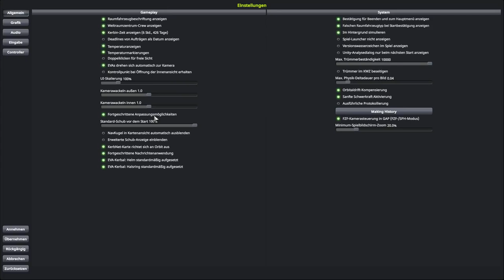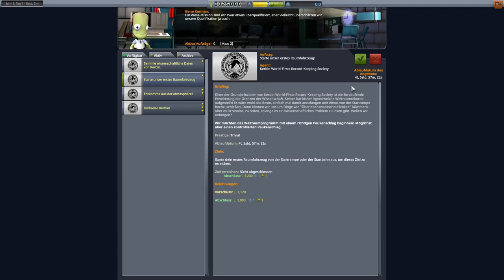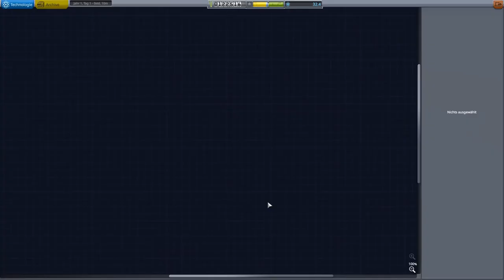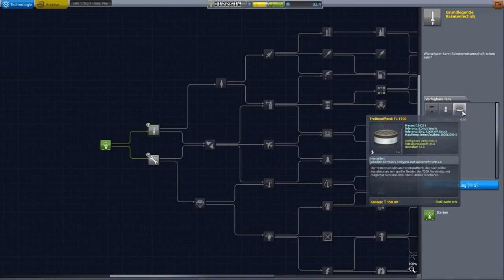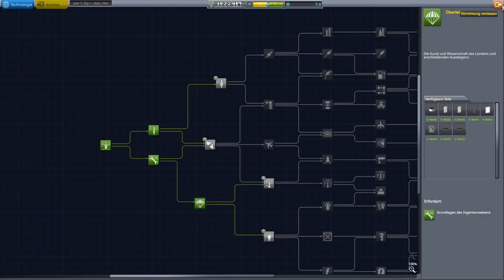Kerbal Space Program Tutorial #1 Der erste Start! Karrieremodus KSP 1.6.1 deutsch! Wintermancer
Hier lernst Du auf Deutsch wie Du eine Rakete in den Orbit, zum Mun und später zu anderen Planeten schießen kannst!

Angereichert mit allerlei Fakten rund um Rahmfahrt! Viel Spaß beim lernen!

Heute: Wir starten gemeinsam das Spiel und bauen unsere allererste Rakete!